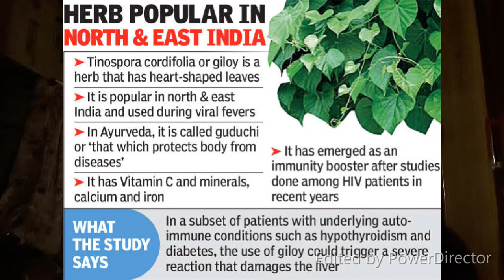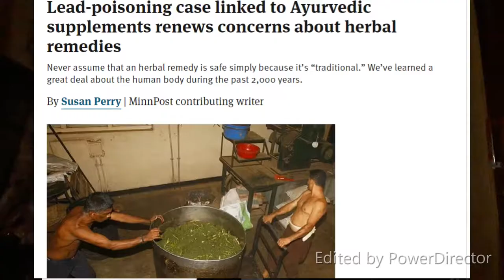Shocking Side- Effects | Immunity Boosters | Tamil தமிழ்